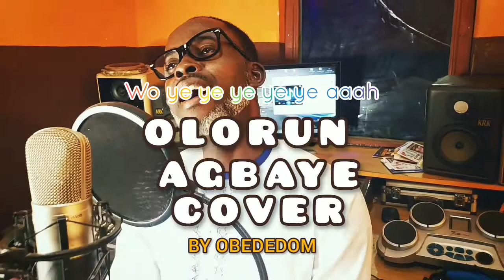Olorun Agbaye (Pidgin Version)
Nathaniel Bassey Olorun Agbaye Pidgin /English version